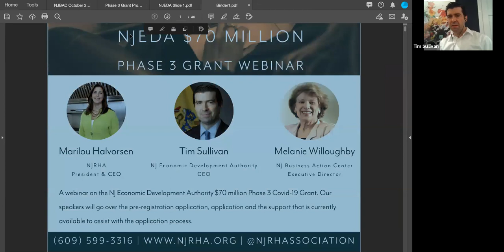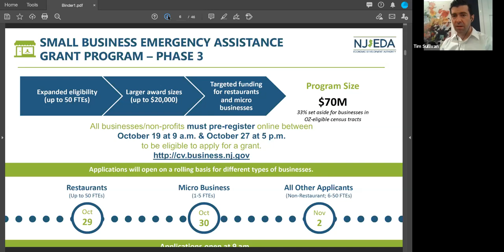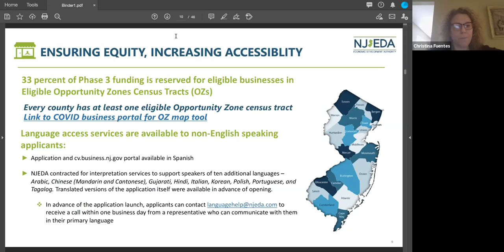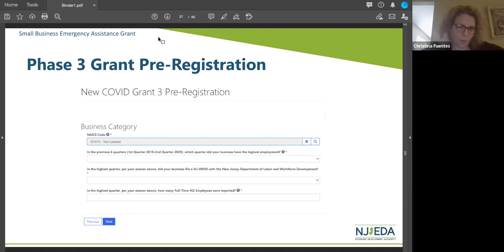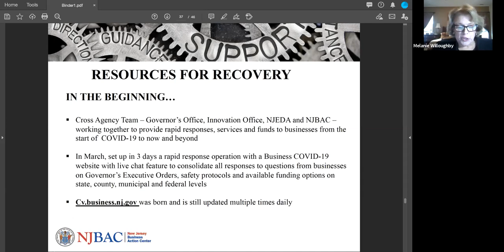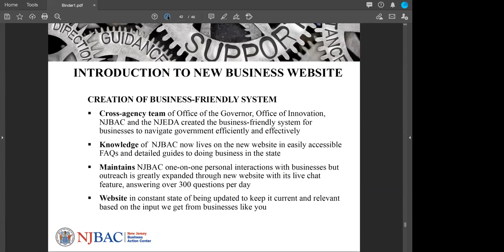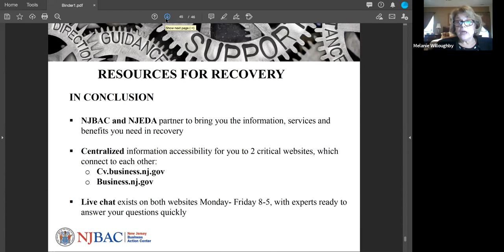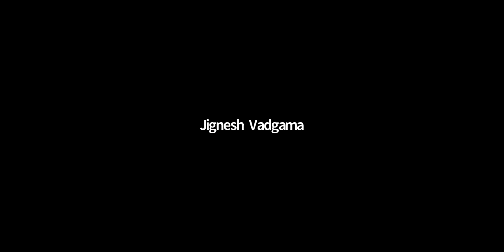NJEDA Phase 3 Grant Webinar | Tim Sullivan & Christina Fuentes (NJEDA) | Melanie Willoughby (NJBAC)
NJRHA hosted a webinar on NJEDA Phase 3 Covid-19 Grant. Hosted by Marilou Halvorsen, President of NJRHA with guest panelists Tim Sullivan, CEO of the New Jersey Economic Development Authority (NJEDA), Melanie Willoughby, Executive Director of the New Jersey Business Action Center (NJBAC) and Christina Fuentes Director of Small Business Services (NJEDA). Our panelist went go over the pre-registration application, application and the support that the New Jersey Business Action Center provides and their  availability to assist with the application process.